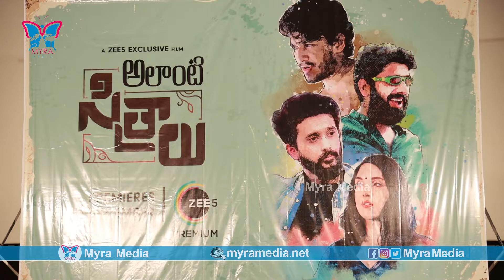Alanti Sitralu Movie Preview Show | Zee 5 Originals | Direcctor Supreeth C.Krishna | Swetha Parashar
Here is the Zee 5 Originals Telugu Movie Alanti Sitralu cast press meet regarding its preview show in theaters. Alanti Sitralu Movie stars Swetha Parashar, Yash Puri, Ajay Kathurvar and Prawin Yendamuri.

Alanti Sitralu movie heroine.
Alanti Sitralu movie scenes.
Alanti Sitralu movie public talk.
Alanti Sitralu movie review and rating
Alanti Sitralu movie response.
Alanti Sitralu full movie.
Alanti Sitralu movie trailer.
Alanit Sitralu movie teaser.

Telugu feature film Alanti Sitralu, which will premiere on Zee5 on September 24, is a hyperlinked drama following the journeys of four characters and marks the directorial debut of Supreeth C Krishna. The film stars Swetha Parashar, Yash Puri, Ajay Kathurvar and Prawin Yendamuri.

“Alanti Sitralu looks at how things take a dramatic turn when four people, with different needs in life, cross paths,” says Supreeth. A singer-guitarist who is yet to find a direction in his career, meets a sex worker who yearns to lead a normal life. She falls in love with an erstwhile gangster who wants to redeem himself for his daughter’s sake, after having lost his wife. The fourth character is an amateur boxer battling psychological issues.

The story took shape when Supreeth began to build on the idea that change is constant: “I began writing individual character arcs and stories. When they cross paths, their lives go through a change.”

Writing a hyperlink story for his first film, Supreeth was conscious that the format is not often explored in Telugu and Tamil cinema. “But I was very confident about the story. Perhaps I was too naive to think of the business dynamics,” he says.

Supreeth says he had been inclined towards the creative field, though he wasn’t clear initially if it would have to do with cinema. He hails from a village near Chittoor and studied B.Tech in Thanjavu. “I grew up learning both Telugu and Tamil. I watched movies and read a lot of books, and enjoyed writing occasionally. Much later, when I landed a job at an MNC, I realised that I wasn’t keen on a corporate career. When I thought about the creative side, cinema seemed like the obvious place where I could express myself as a writer,” he says.

He applied to Annapurna College of Film and Media, Hyderabad. Learning the ropes of screenwriting and direction, he says, opened up his perspectives. “I was fascinated about the technical craft involved in filmmaking. Back home, my parents were sceptical. They are academicians and their fears were warranted. But if I didn’t take the risk in my early 20s, perhaps I would not have done it later.”

When he decided to write and direct a feature film, he sought the help of film consultant and journalist K Raghavendra Reddy, who guided him to producer Rahul Reddy. “Everything came together as we began working. I have known the crew members Ashwath Shivakumar (editor and sound designer), Karthik Saikumar (cinematographer) and Santhu Omkar (music composer) for a few years now,” says Supreeth.

Applications for his film came in after a casting call and actors were selected after auditions. “The sex worker’s part was the toughest to cast,” says Supreeth. He finally zeroed in on Delhi-based Swetha Parashar, who has worked in theatre productions. The cast went through pre-production workshops before the film went on floors.